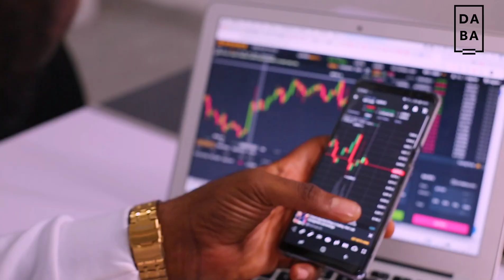David Opa's Testimonial About DABA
David is a drone expert, watch as he shared in this 48 secs video his testimonial about daba